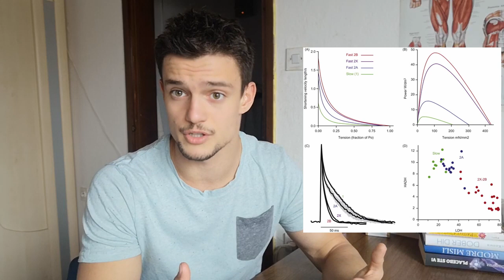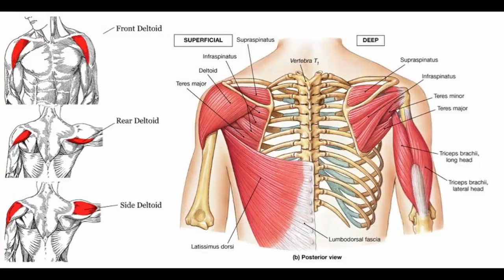KAKO OHRANJATI MIŠIČNO MOČ MED KARANTENO?!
Ker nas večina doma nima težkih uteži, oziroma dovolj težkih, da bi lahko ohranjali maksimalno mišično moč, je potrebno iskati druge rešitve.

Ena izmed teh rešitev je ŠPRINT V KLANEC.

Svoj trening ohranjanja moči sem začinil še z TRENINGOM LAKTATNE TOLERANCE, da je pač vse še bolj zanimivo.

V videu podrobno razložim, kako je potrebno izvajati vaje, malo pa je govora tudi o samem treningu in sistemih, ki jih trening targetira.

Uživaj ob izvajanju treninga.

Hvala ti za ogled, če ti je vsebina všeč prosim všečkaj video in klikni ikono zvončka, da boš naročen/a, na moj kanal in boš tako prejel/a takojšnje opozorilo, ko bom naložil nov video. S tem mi ogromno pomagaš pri rasti mojega kanala in izboljšanju vsebine.

💠Imaš težave pri izgubljanju odvečne MAŠČOBE, ali pridobivanju mišične mase? Si vedno UTRUJEN, ali čutiš, da so tvoji treningi zmeraj večje breme?💠

Potrebuješ:
🔸Prehranski nasvet?
🔸Plan prehrane?
🔸Plan treninga?
🔸Optimizacijo spalnih navad?
🔸Pomoč pri obladovanju stresa?

🙏Sponzorji:

Za 10% popusta na vse izdelke vpišite kodo: ANZE10
Esenca Magnezijevo olje

Superhrana, kava, začimbe, čaji. Vse to lahko dobite na spodnjem linku, z 10% popustom.
Koda za 10% popust je: ANZE10
Feng cha

Z najboljšimi čaji do optimizacije telesa in duha.With the best teas to body&mind optimization
Koda za popust: ANZE15
ČAJNICA CHAI

Potrebuješ novo hudo spletno stran? Prenovo stare? Oglaševanje? Gostovanje? Dizajn? Vse to lahko dobiš v Digitalni agenciji.
Digitalna agencija To The Moon

Če si eden tistih, ki ti je zdravje pomembno in veš, da je preventiva boljša, kot kurativa, je to portal zate. Prehrana, vadba in zdrav način življenja ter še mnogo več.
Zdravstvena.info